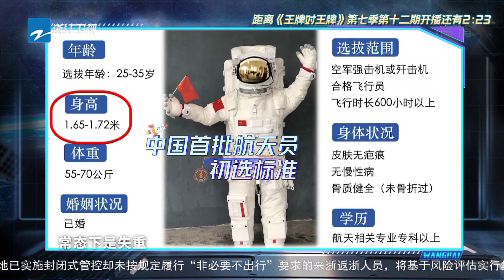王牌家族聆听航天员讲述自己的训练 向行业王牌们致敬！花絮CLIP EP12 20220514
王牌家族明年再会👉FULL： 2月25日起每周五晚，王牌家族第七季强势归来！无限可能，十分“七”待！